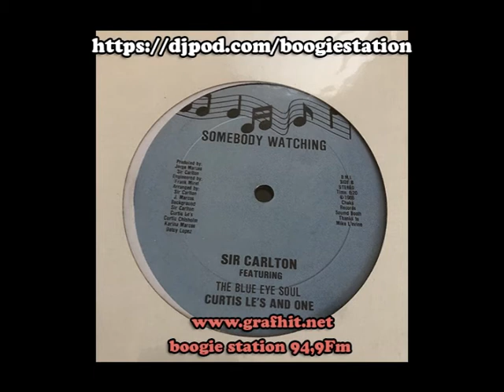SIR CARLTON Feat.THE BLUE EYE SOUL-SOMEBODY WATCHING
From  the 1986, 12Inch on label  " Chaka Records " USA...

on the boogie station show every sunday 8PM to 9PM.

Vous pouvez me retrouvez tous les dimanche de 20h à 21h sur Radio graf'hit (94,9 FM) dans mon émission de modern soul/boogie le "BOOGIE STATION SHOW" ou si vous captez pas la Fm y a le
sur internet et écoutez l'émission en direct ou télécharger le podcast dans la session podcast.